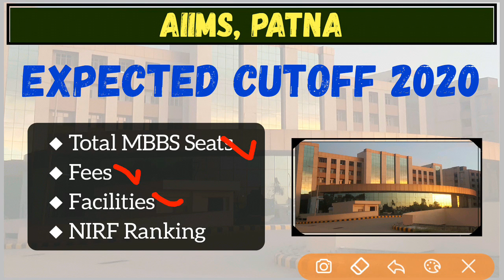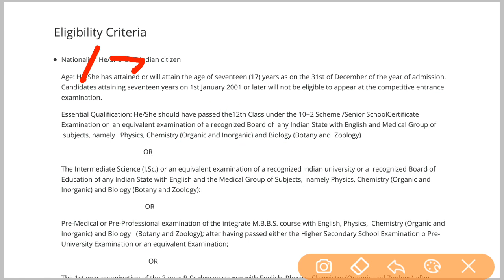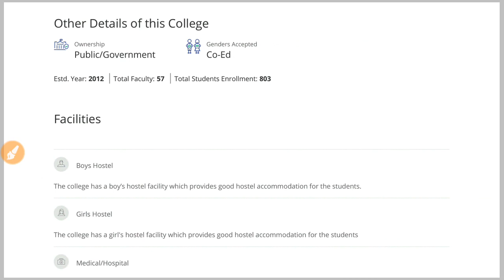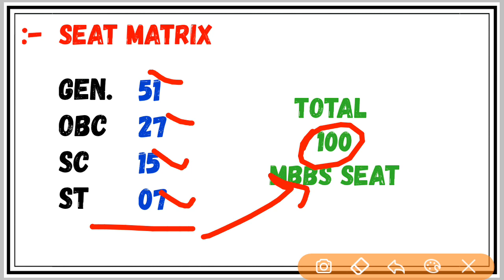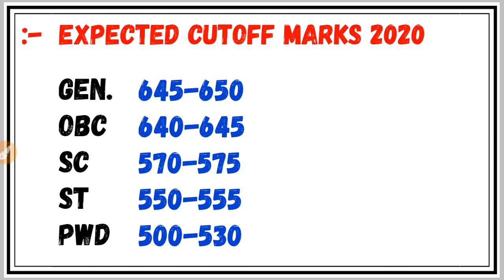NEET 2020 / Aiims patna / Cutoff marks 2020 / Fees / Total MBBS seats / NEET CUTOFF